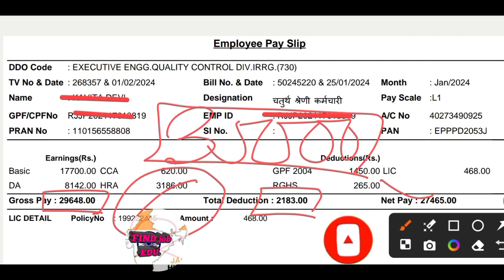राजस्थान_सफाई_कर्मचारी_भर्ती_2024 | Original salary slip | safaikaramchari | सैलरी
rajasthan safai karmchari salary |राजस्थान सफाई कर्मचारी सैलरी

rajasthan safai karmchari salary |राजस्थान सफाई कर्मचारी सैलरी | rajasthansafaikaramcharisalary2023 ...

राजस्थान नगरपालिका सफाई कर्मचारी भर्ती 2024 | लौटरी कैसे होगा ...
राजस्थान नगरपालिका सफाई कर्मचारी भर्ती 2024 | लौटरी कैसे होगा ? सैलरी कितनी मिलेगी ?सम्पूर्ण  नगर पालिका सफाई कर्मचारी को कितनी सैलरी मिलती है

राजस्थान नगर पालिका भर्ती 2023 आवेदन शुरू, Rajasthan Nagar palika Vacancy 2023 rajasthannagarpalikaराजस्थान नगर पालिका भर्ती ...
राजस्थान सफाई कर्मचारी भर्ती | Salary | Eligibility |

Rajasthan safai karmchari vacancy 2023 | राजस्थान सफाई कर्मचारी भर्ती | Salary | Eligibility |
राज सफाई कर्मचारी भर्ती-2023 | Salary | Eligibility |

safaikaramchari, salary, jobprofile, promotion, Rajasthansafaikaramchari2023, राजस्थानसफाईकर्मचारीभर्ती अनुभव प्रमाण पत्र ...c

राजस्थान सफाई कर्मी की सैलरी कितनी होती है?
सफाई कर्मचारी का वेतन कितना होता है?
राजस्थान सफाई कर्मचारी 2024 भर्ती कब आएगी?
राजस्थान में सफाई कर्मचारियों की भर्ती कब होगी?

सफाई कर्मी को वेतन कितना मिलता है ll Rajasthan ...
छठे दिन भी जारी सफाई कर्मचारियों की हड़ताल जारी, नहीं निकला समाधान ? · Salary slip of peon || चपरासी / सफाई कर्मचारी / ...
राजस्थान सफाई कर्मचारी पदों पर भर्ती, ये है डिटेल -

Rajasthan safai karmchari salary क्या है | राज सफाई कर्मचारी भर्ती-2023 | Salary | Eligibility |.
Rajasthan Safai karmchari bharti 2024 | Rajasthan Safai karmchari salary | Rajasthan Safai karmchari · Comments.
राजस्थान नगर पालिका भर्ती सफाई कर्मचारी को कितना वेतन सैलरी ...

राजस्थान नगर पालिका भर्ती सफाई कर्मचारी को कितना वेतन सैलरी मिलता है Safai karmchari Salary
Safai Karmchari Ka Kya Kaam Hota Hai | Salary

Rajasthan safai karmchari salary क्या है | राज सफाई कर्मचारी भर्ती-2023 | Salary | Eligibility |. FIND job ...